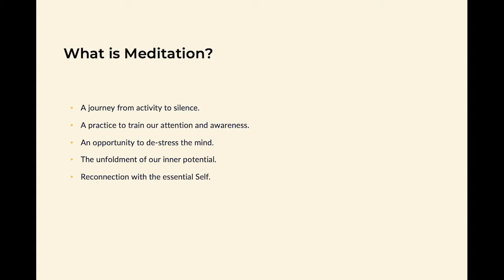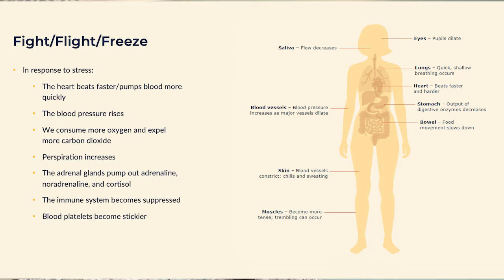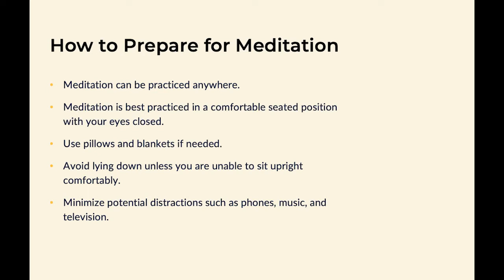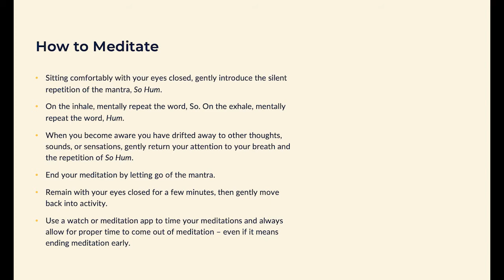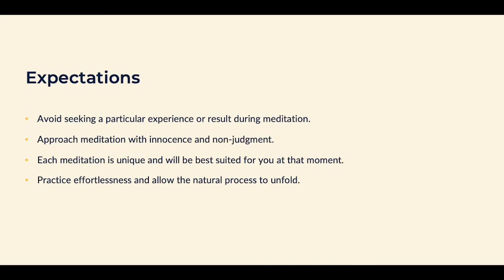Learn to Meditate (what you're missing if you don't!)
"Ugh, I need to meditate more."
If I had a dollar for every time I've hear this statement.
No more excuses. You're worth your own time! Learn to sit your butt down and tune in to the calm stillness beneath the mental frenzy.

Chopra certified Ayurveda Health Coach and Personal Astrologer offering custom guided mediations for zen & bliss in under 15 minutes.
P.S. I make organic Ayurveda herbal blends! PERPETUAL SUN prana powders by Jess Rose are magic medicinal potions to ease the stress response, insomnia, brain fog, & tummy troubles.
You are your most valued asset. Treat yourself as such!